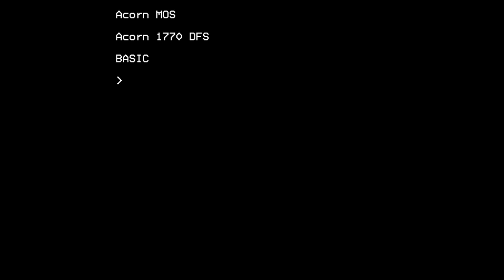Exploring: Dare Devil Denis (BBC Micro)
Denis should really be more careful...